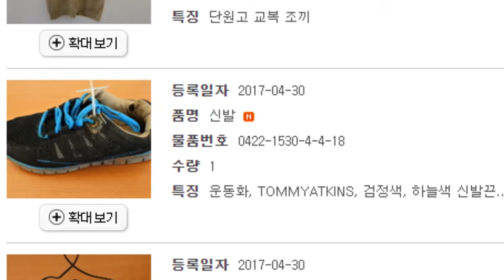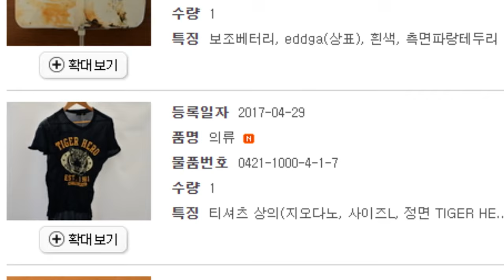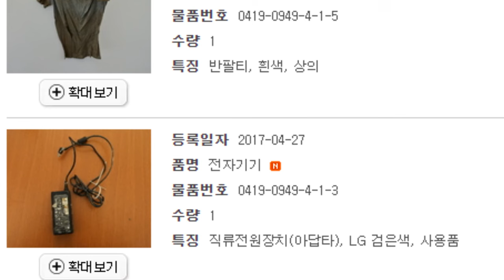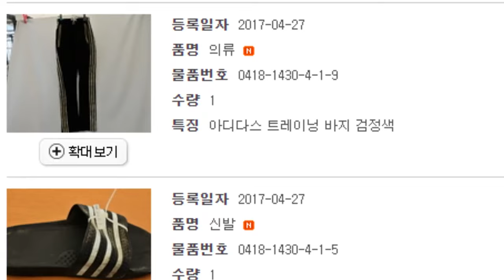3년만에 돌아온 세월호 아이들 유품 - relics of sewol ferry boys and girls (Eng subtitles)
Video Chapter
0:00 여학생들의 상황 - Schoolgirl situation
1:36 남학생들의 상황 - The situation of male students
2:25 창에서 구조를 요청하고 있는 학생들 - Students requesting rescue from a window
3:16 3년 만에 물위로 올라온 학생들의 유품 - relics of sewol ferry boys and girls
8:12 해경에게 구조를 못한 이유를 물어보고 있다. - asking Police why he couldn't rescue.

The issue of the issue for years is being faded by the rightwing extremist of Korea. So the BTS gives a careful hint.